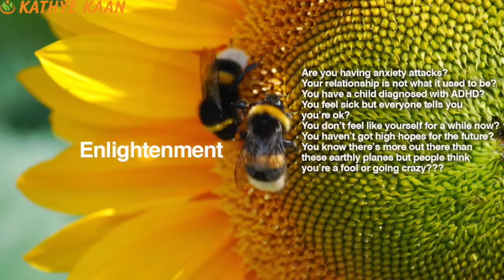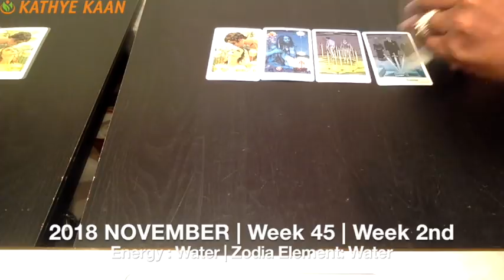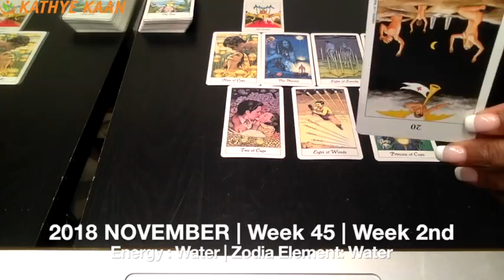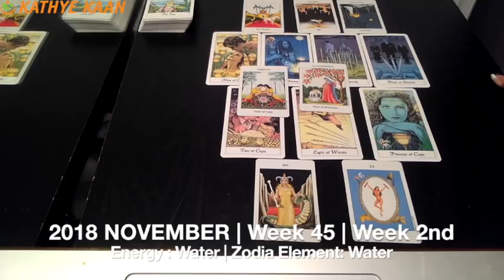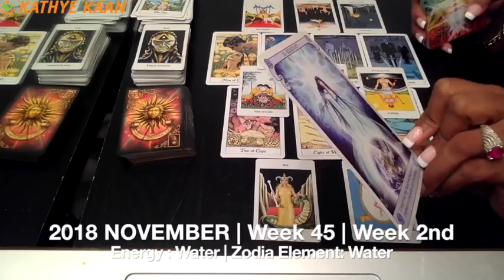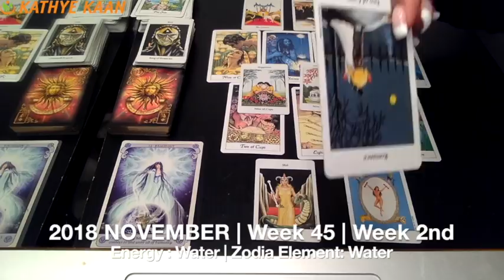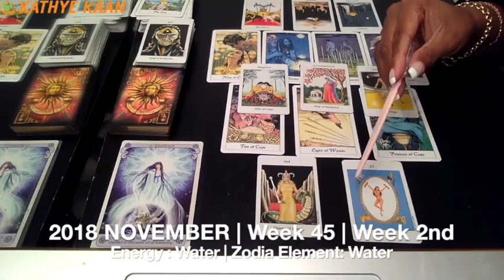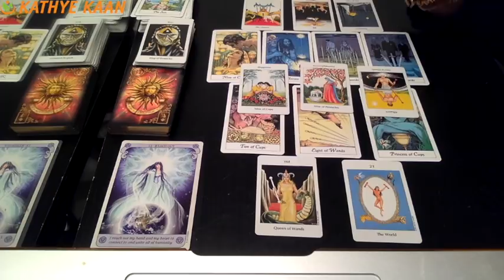VIRGO Weekly Reading Tarot Psychic | Horoscope | Week 45 | NOVEMBER 05 - 11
Did you watch your full & extended Virgo reading for November yet?